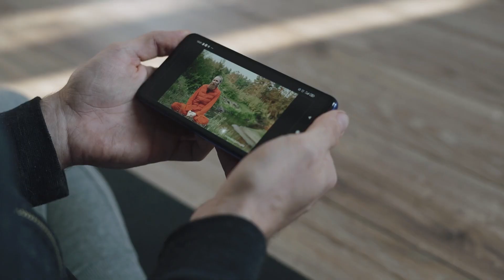Top 10 Best Games of 2021 | Best Video Games of 2021 So Far ~ Top Everything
Hello Everyone, Welcome to another new youtube video & in this video, we are going to show you about The Top 10 Best Games of 2021. make sure to stay tuned and all the way to the end & Don't forget to subscribe to this channel for more updates.